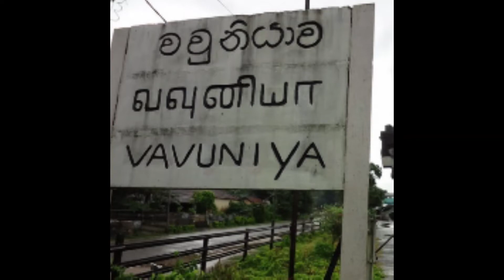Vavuniya Sri Lanka